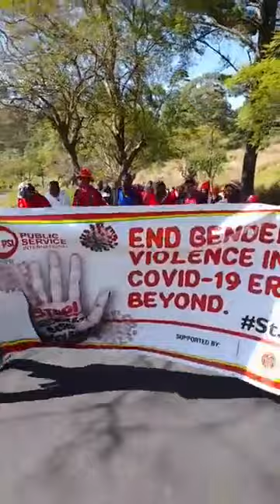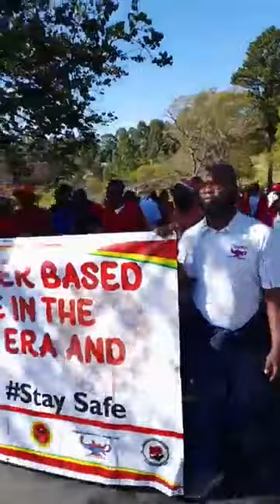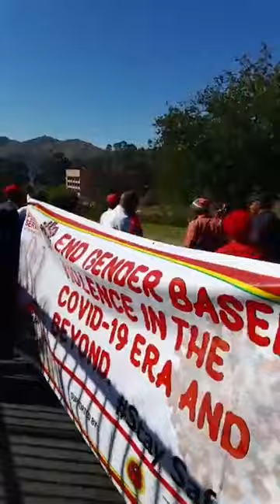Health Care Unions Matching To Cabinet Offices In Eswatini || Courtesy Video